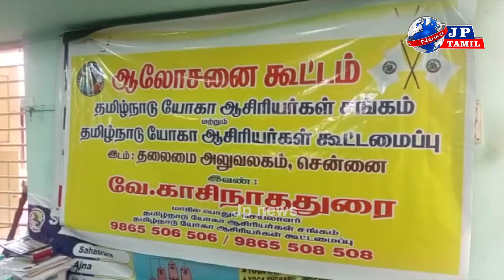தமிழ்நாடு யோகா ஆசிரியர் கூட்டமைப்பு சார்பில் சென்னை உள்ளதலைமை அலுவலகத்தில் ஆலோசனை கூட்டம் நடைபெற்றது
தமிழ்நாடு யோகா ஆசிரியர் கூட்டமைப்பு சார்பில் சென்னை முகப்பேரில் உள்ள தலைமை அலுவலகத்தில் ஆலோசனை கூட்டம் நடைபெற்றதுadmk dmk tamilnadu political newsa @jpNews @newsliv